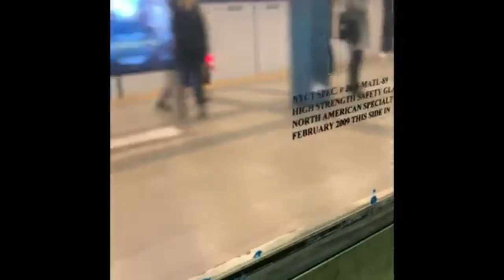Seeing ski mask for the first time! Best show on the tour!